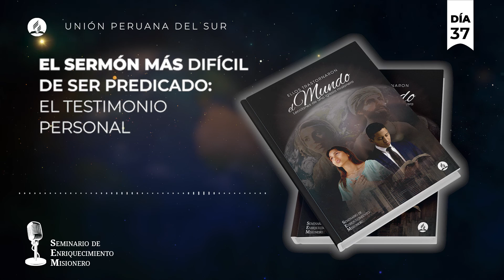PODCAST - DÍA 37